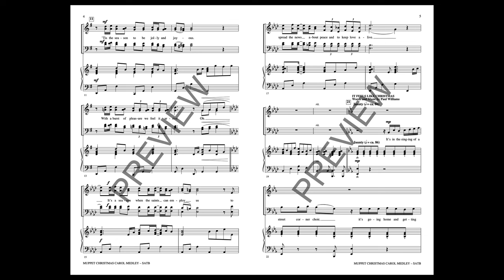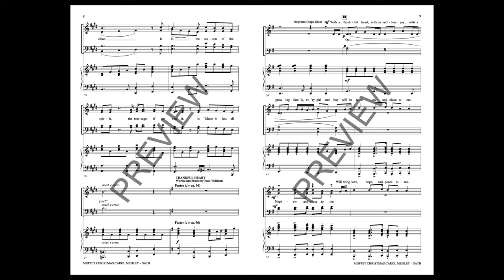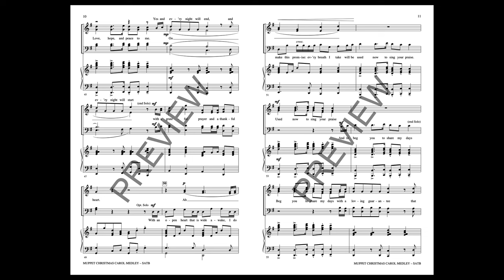A Muppet Christmas Carol Medley (SATB Choir) - Arranged by Ryan O'Connell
Three classic songs from a Disney holiday family-favorite movie is arranged for several voicings and will be enjoyed by various choir types and sizes. Lush instrumentation fills both piano and available instrumental parts.